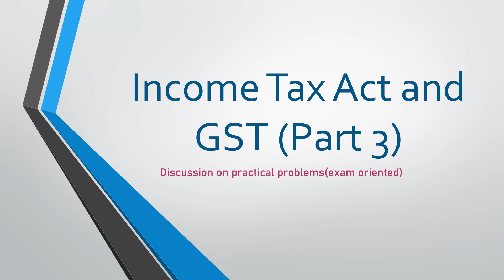Income Tax Act and GST (Part 3)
Based on the Kerala University Syllabus 2020

GST related problem on Scope of Supply and Income Tax Credit